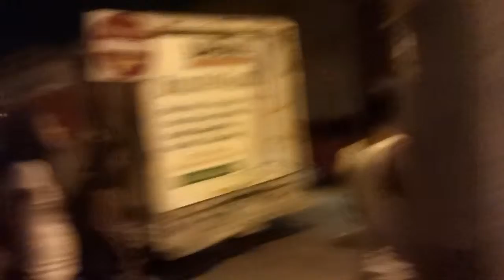The Bike Party September 25, 2015 🎈🎈🎈🎇🎉🎊🎆